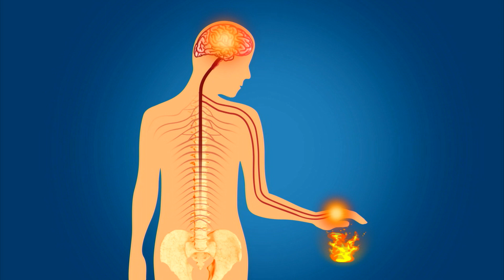Virtual Reality Headset For Pain Demo | Dr. Roshini Raj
How does virtual reality for pain relief work? Internist Dr. Roshini Raj explains.